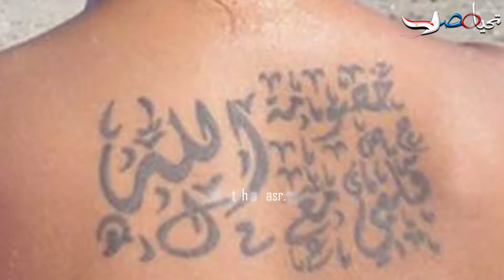فنانين اعلنوا إلحادهم .. تعرف على قصصهم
يظل الدين عاملاً حاسماً في حياة كثيرين باعتباره البوصلة التى توجه حياتهم، فهناك من يتخلى عنه ويترك نفسه فريسة للإلحاد، وهناك من يستمسك به ليكون موجهاً له في قراراته المصيرية.